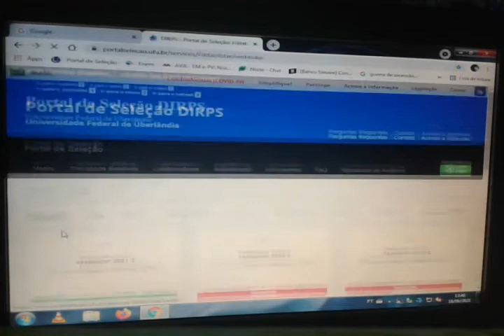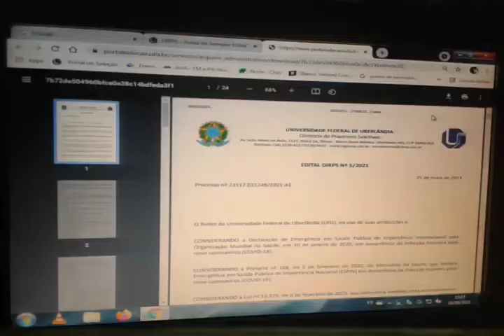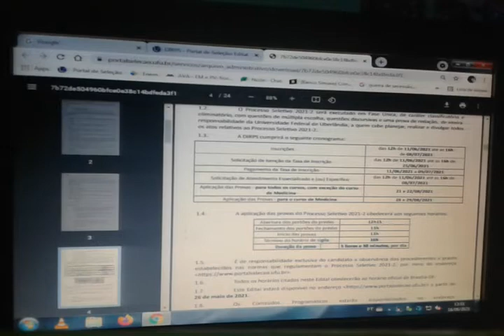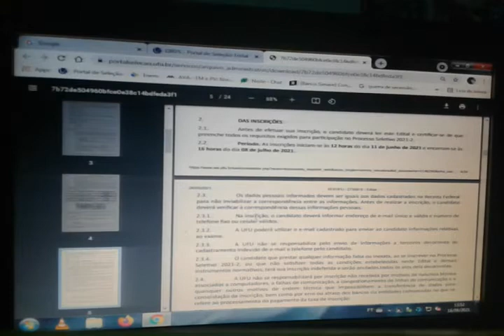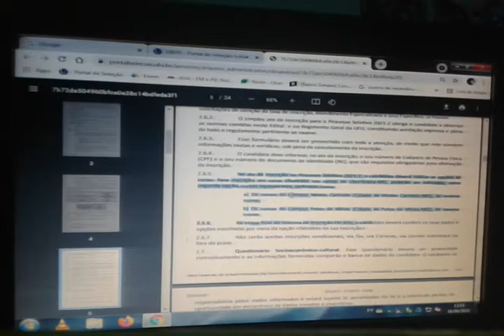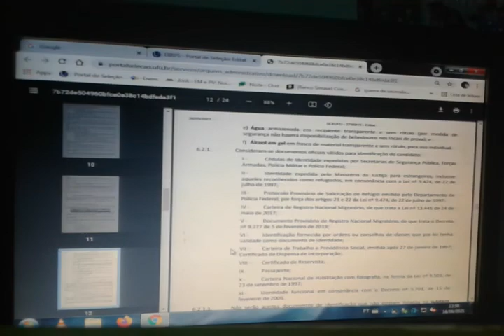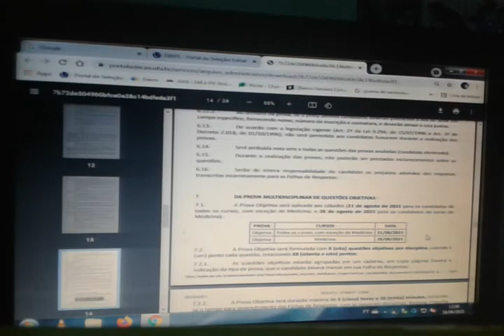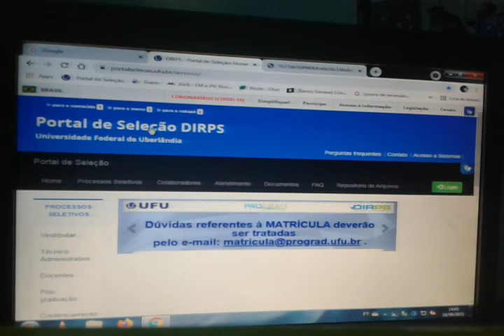Edital para o vestibular da UFU 2021